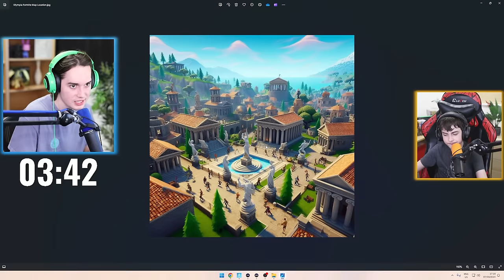Season 2 LIVE EVENT is HERE!